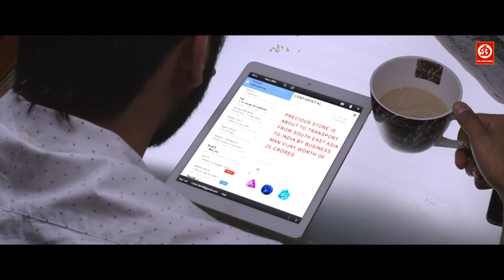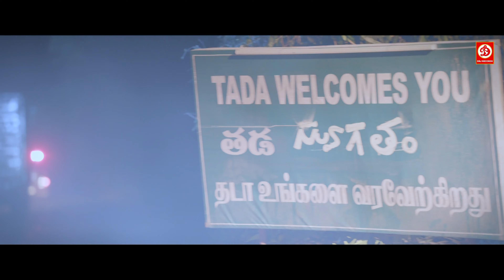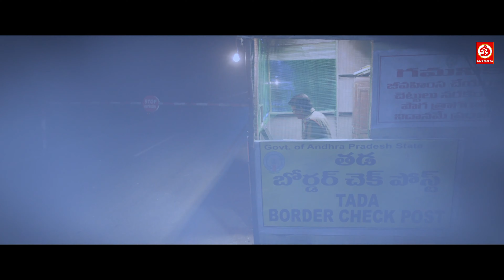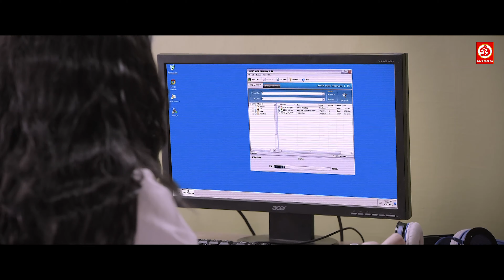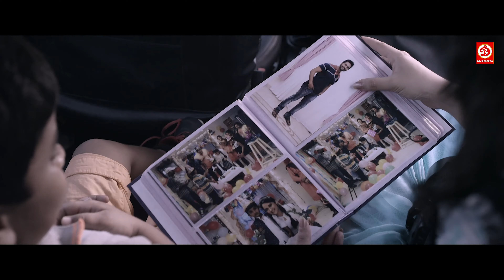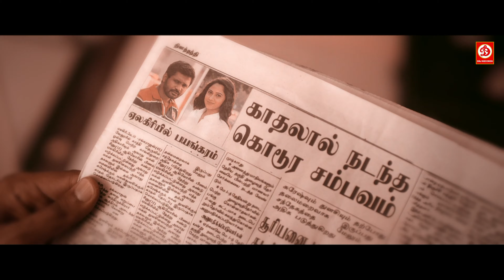Miya George Superhit Blockbuster Action Movie | New South Hindi Dubbed Love Story Movie | Sanchita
Movie: Rum
Produced by T. Vijayaraghavendra
Starring - Hrishikesh, Narain, Sanchita Shetty, Miya George, Vivek